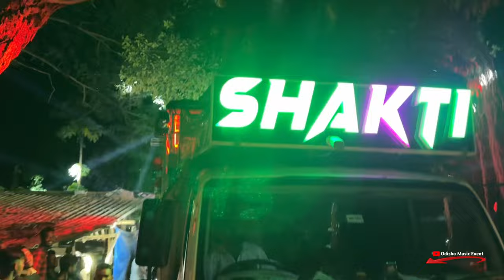Dhenkanal Gangijodi Village Chandan Jatra Dj Rinku, Dj Shakti, Dj MaaTarini, Dj Mahalaxmi, DjChintu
Visit Again.